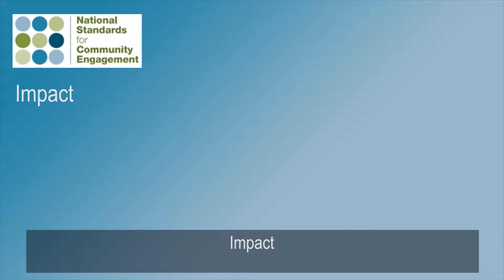B7. Impact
First developed in 2005, the Standards are key principles for effective practice which support community engagement and user involvement in Scotland, in areas such as community planning and health and social care. In so doing they are intended to complement and support Scotland's developing community empowerment landscape and in particular the implementation of the Community Empowerment (Scotland) Act 2015.